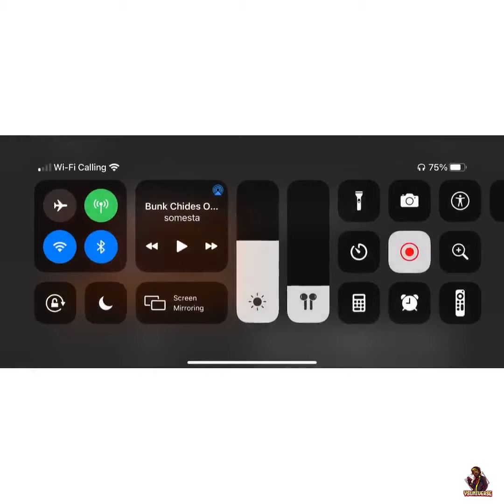Did You Know Omar and Bunke Grew Up Around Each Other?